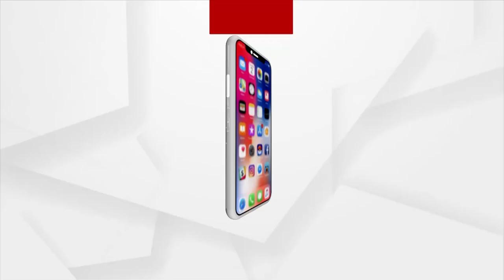Everyone Should Respect And Accept Our Constitution: Union Minister Dharmendra Pradhan